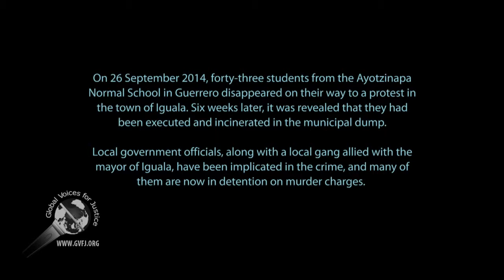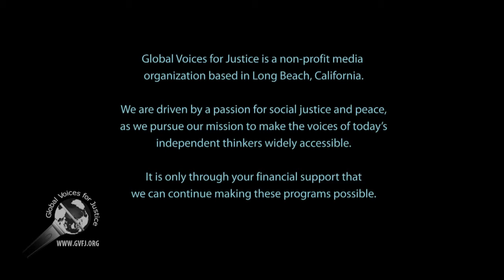Mexico: Popular Resistance, the Narco-state and the US Part 3 of 4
Daniel Hernandez and Christy Thornton, experts in the contemporary history of Mexico, talk about the disappearances and killings of the 43 students from the Ayotzinapa Normal School in Guerrero.